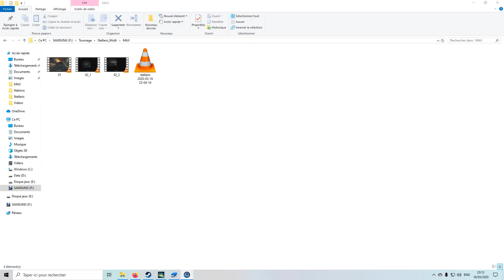Stellaris : Federations [FR] #03 - MAX - Le royaume de Khyinn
On est partie dans une nouvelle aventure avec ce nouveau DLC Fédérations.
La hype est là puisqu'on fait un multi à quatre.

Maintenant, à voir quel contenu ça apporte entre les origines et la gestion fédérale.

Montage du Teaser ► Slan

intro et outro ► Tekhamon